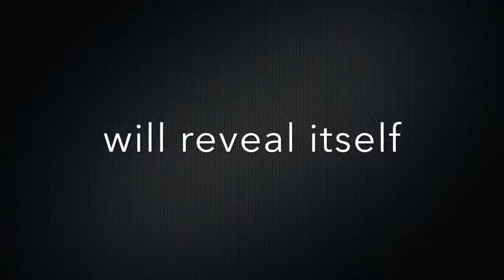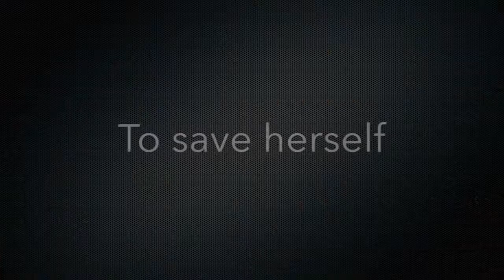The Other Place, by Sharr White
Performances through October 9th, 2016.